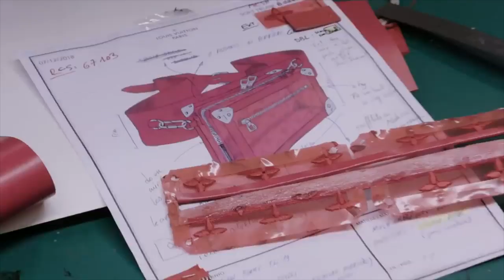PROS Y CONTRAS DE SER SOBERBIO: ¿LO ERES?